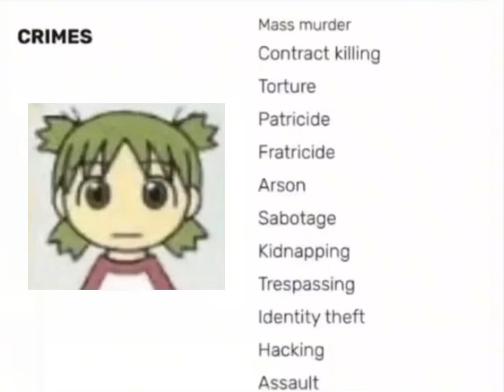how many crimes has yotsuba commited